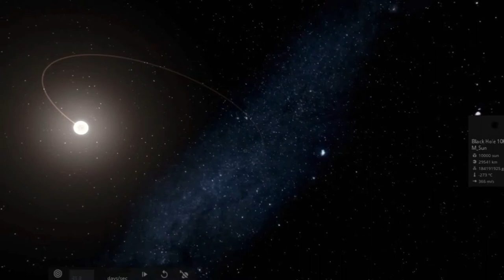The Sun vs Giant Blackhole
*tags*
Sun vs black hole, Sun near blackhole